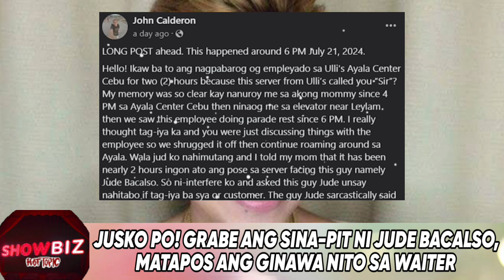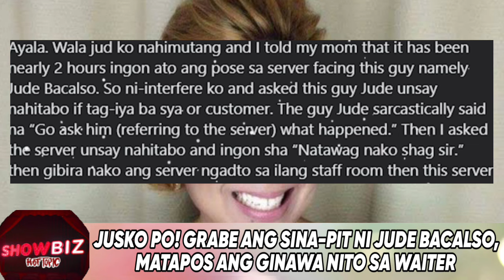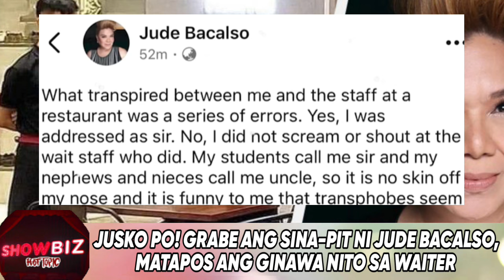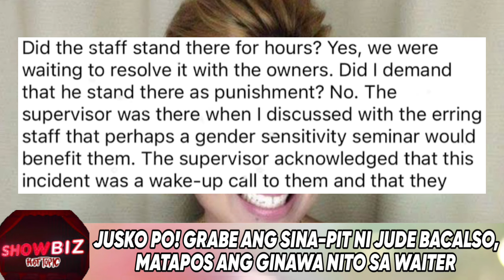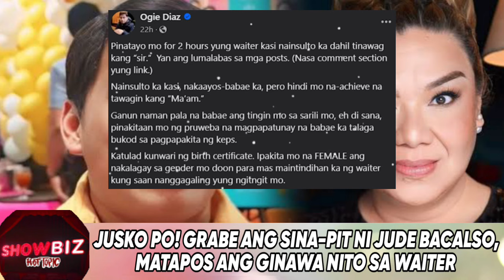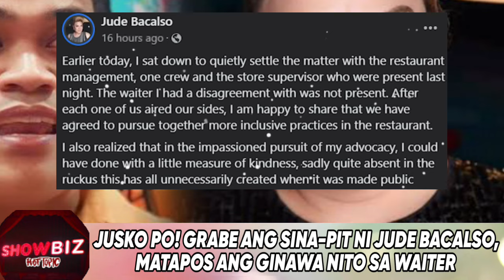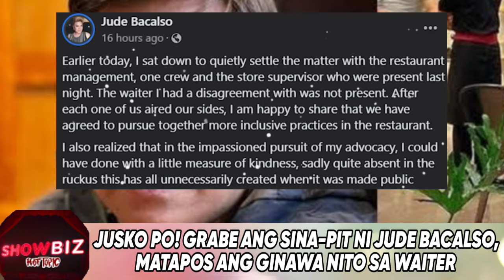KAPAPASOK LANG! GRABE ang NANG-YARI kay JUDE BACALSO KUMPIRMA-DO na OGIE DIAZ nag LABAS ng SALOOBIN